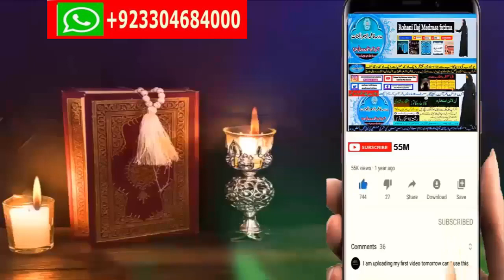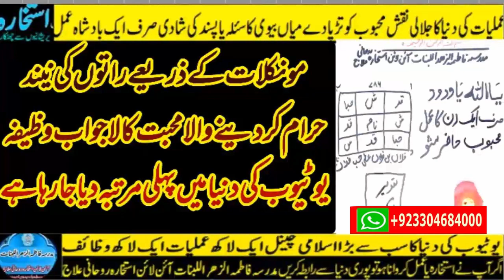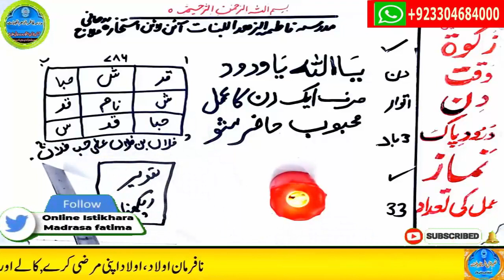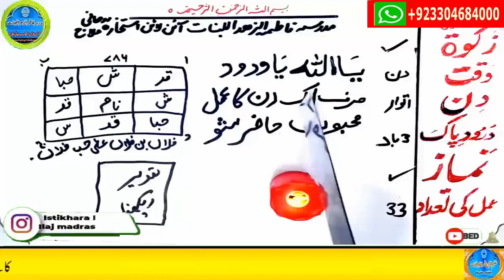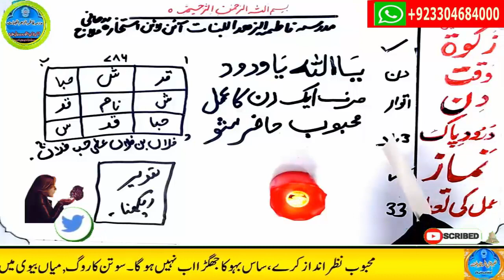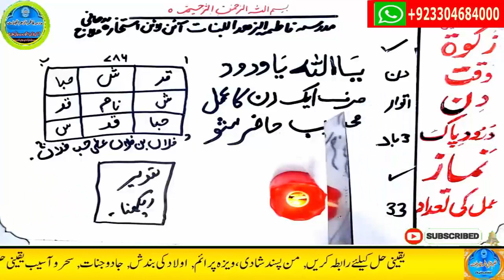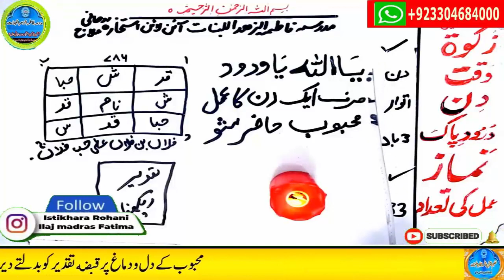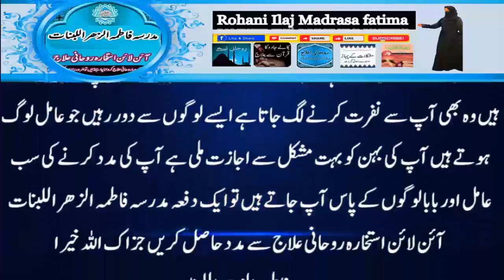mohabbat ka wazifa, wazifa for love, love marriage, mohabbat ka wazifa aag jesa, mohabbat ka taweez